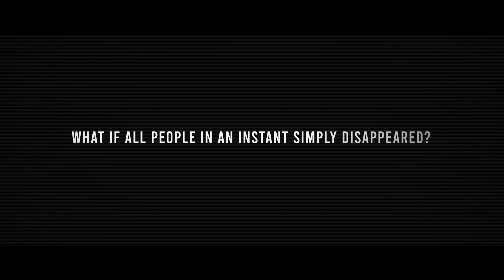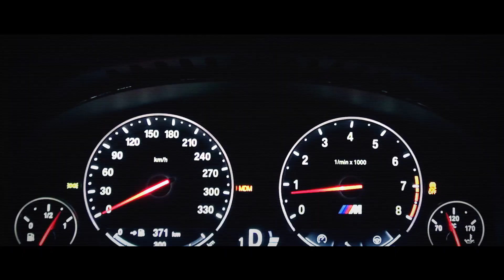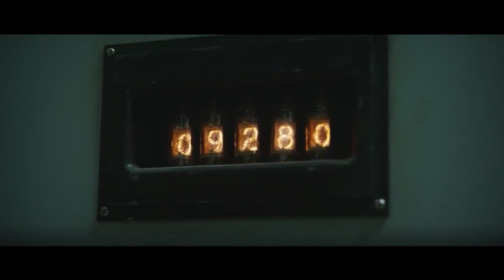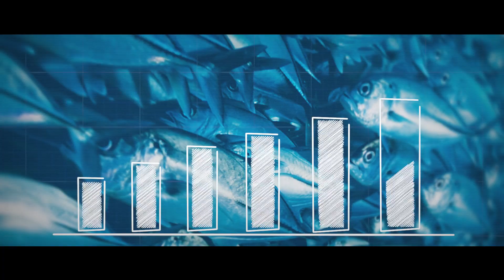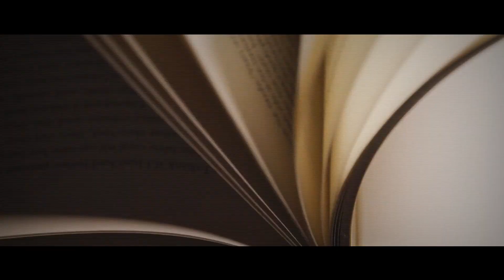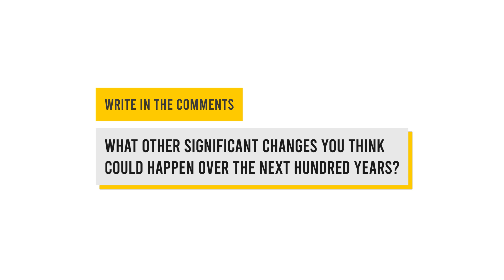What Would Happen to the Planet if Humans Suddenly Vanished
Let’s think about that for a moment.
What if people were to cease existing at all? What if all people in an instant simply disappeared?

00:01 Human Activities
01:14 Without people
02:16 Without people at Nuclear Power Plants
02:45 Animals without people
05:03 Nature without people
06:17 Metal Scraps
06:57 30 Years After Disappearance of People
07:52 Adaptation
08:40 After 200 Years

BuddyPanda - your best guide to the biggest unanswered questions. Come and explore the world with us.